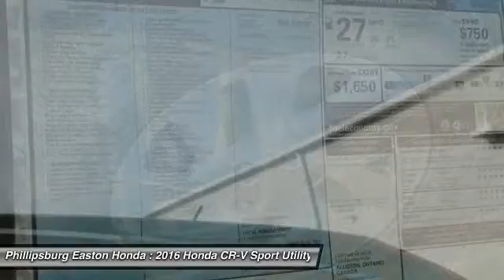2016 Honda CR-V Phillipsburg NJ 160985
2016 Honda CR-V AWD 5dr EX-L

Don't miss this 2016 Honda CR-V. It's equipped with Automatic transmission and features a Mountain Air Metallic exterior. With 0 miles, You'll want to take this sport utility home. Make a great choice today.